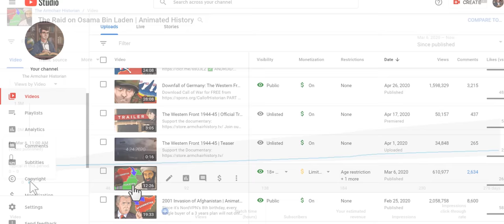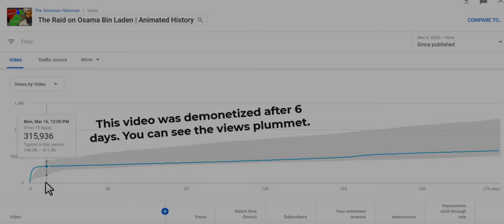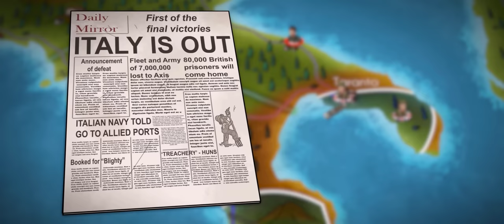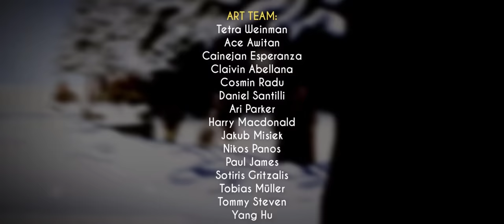Invasion of Italy 1943-1945 (Full Documentary) | Animated History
Sources:
Atkinson, Rick, The Day of Battle, New York: Henry Holt and Co, 2007, Ebook
“Invasion of Sicily.” History.com. A&E Television Networks, November 18, 2009.
Luconi, S. (2007). “Italian Americans and the Invasion of Sicily in World War II.” Italian Americana, 25(1), 5-22.
Parker, Geoffrey, and Williamson A Murray. “The World at War, 1939–45.” Essay. In The Cambridge History of Warfare. Cambridge: Cambridge Univ. Press, 2008.
St. Clair, M. (2007). The Twelfth US Air Force: Tactical and Operational Innovations in the Mediterranean Theater of Operations, 1943–1944 (pp. 17-32, Rep.). Air University Press.

Royde-Smith, J. G., & Hughes, T. A. (2019). “The Allies' invasion of Italy and the Italian volte-face, 1943.”
Smyth, Denis. Deathly Deception: The Real Story of Operation Mincemeat. Oxford: Oxford University Press, 2015.
Zeuhlke, Mark, Operation Husky: The Canadian Invasion of Sicily, July 10 - August 7 1943, Vancouver: Douglas & McIntyre, 2009, Ebook.

Awaited Ambush by Bonnie Grace
Historic Italy by Cercles Nouvelles
Thunder from the West by Zach Heyde
Rio de Jerneiro by Sarah, the Illstrumentalist